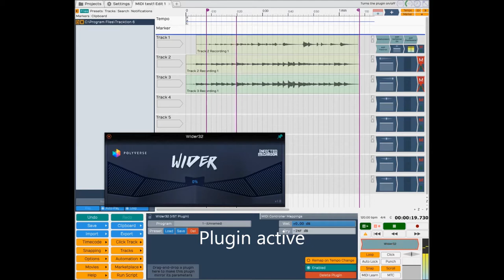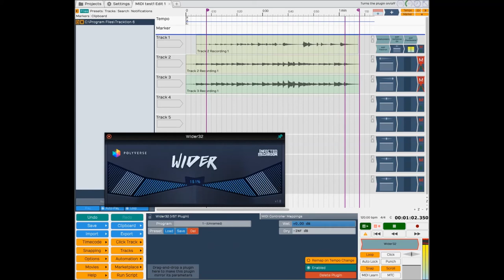Free mono to stereo VST Plugin Infected Mushroom Wider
In this video I start with an electric guitar signal in mono and widen it so create a stereo image with Infected Mushroom Wider.

Wider, which is part of the stereo section of Infected Mushroom's Manipulator plugin, creates a pseudo-stereo image of a mono signal, therefore no generating phase issues. It is a very simple and straightforward plugin, and can be very useful in certain scenarios.

Infected Mushroom are offering the plugin completely for free.

Signal chain:
Aria© STG Series SSS (bridge pickup)
Line© 6 Pod XT Tube Preamp with drive at 5
M Audio© FW410

Mono to Stereo

Free VST plugin

Infected Mushroom

Stereo widening